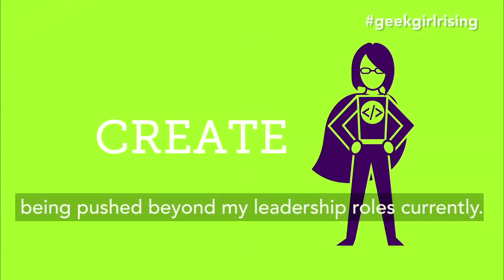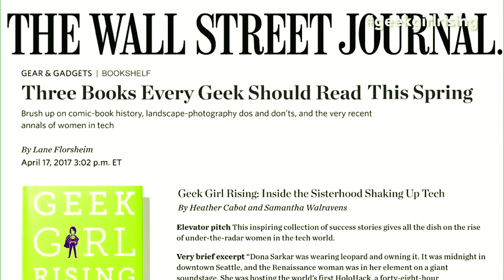Geek Girl Rising Panel at Google HQ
Jean talks about the aha moment that inspired Sweeten while sharing her experience as a female founder in tech at Google HQ for the launch of the book Geek Girl Rising by Heather Cabot and Samantha Walravens.

“How can I get my mom, or your mom, a space that’s truly for them, that is custom made, and that they feel excited to walk into? With Sweeten, we’ve done that with trust and transparency, finding great contractors to build those spaces.” - Jean Brownhill, CEO and Founder of Sweeten.com